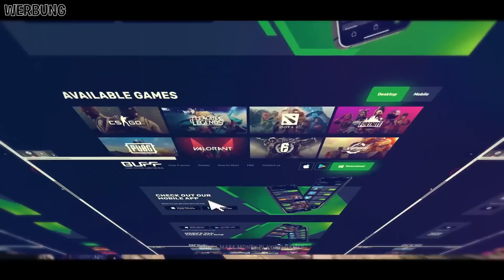Der *BEFRIDIGENDSTE* Fortnite Pandora DEATHRUN der WELT! mit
Ladet BUFF runter und sichert euch eure V-BUCKS!